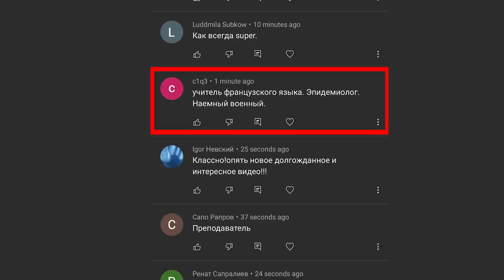Итоги конкурса от Sinnergems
Объявляем победителей нашего розыгрыша.